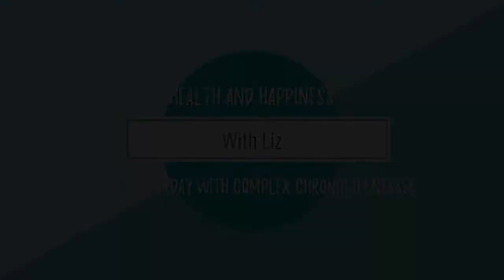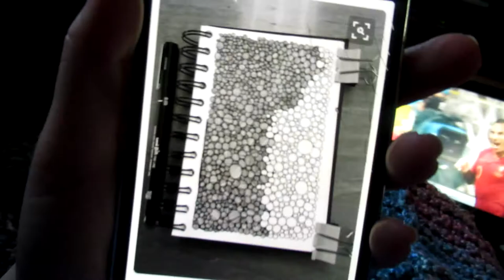High Pain Day and I Can't Pee! (June 30th 2018)